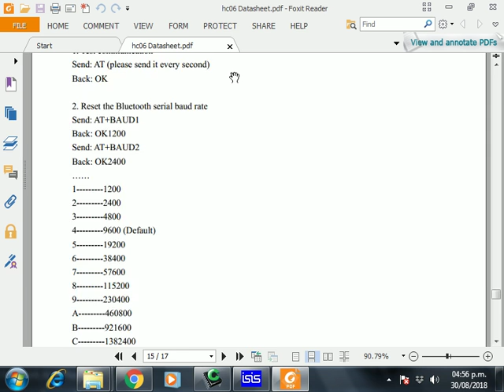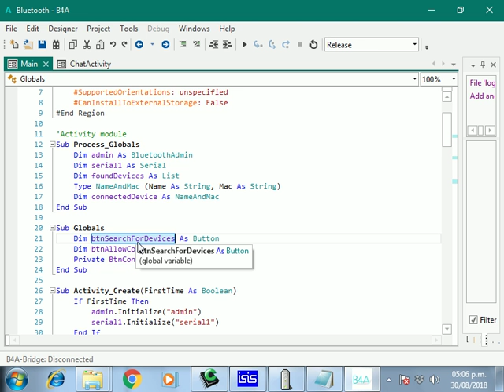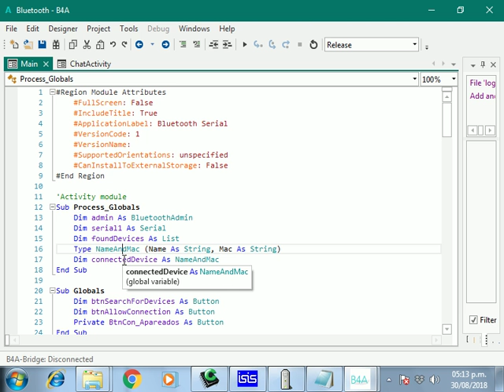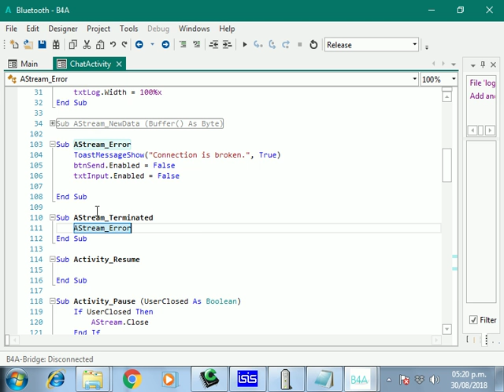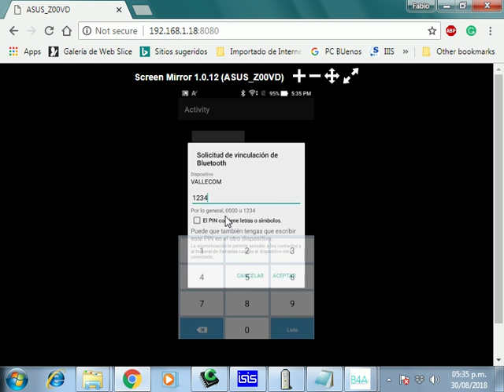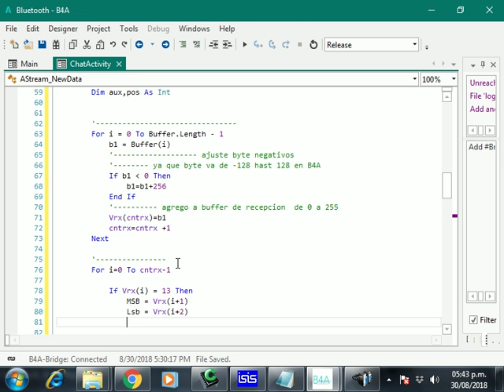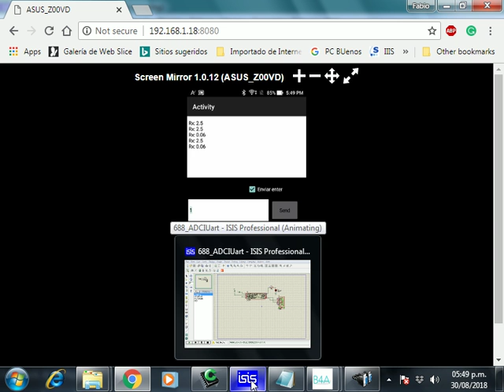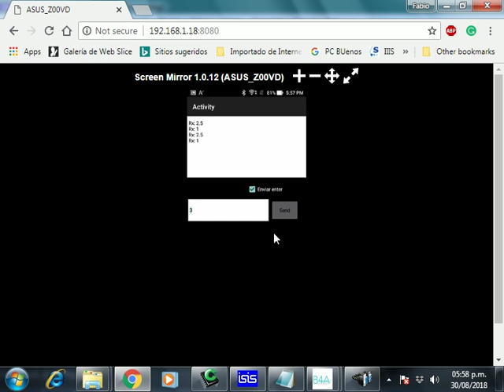6.2. Comunicación PIC por Serial Bluethooth y Aplicacion B4A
Este ejemplo Muestra la comuniciacion entre un Celular y el programa
desarrollado en video anterior.

Codigo B4A